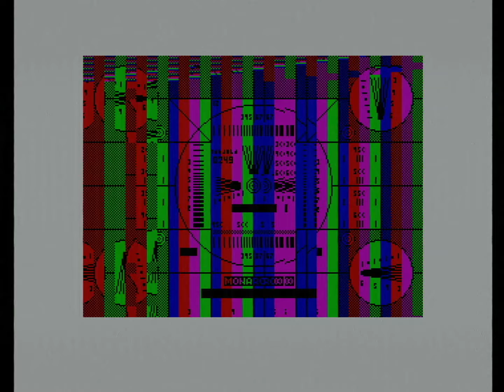snow test (Spectrum +2, Spain, 48K mode)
Recorded from a real Sinclair ZX Spectrum +2, Spanish version.

Sorry for the dropouts, let me know if you know how to avoid them on an OSSC.